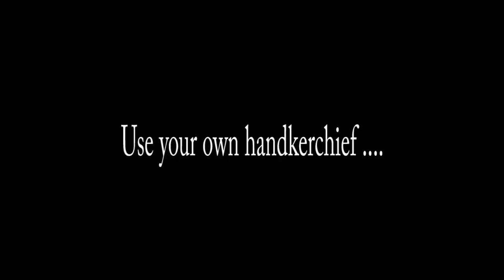Use Own Handkerchief |Short Film 2016 | Yes Foundation